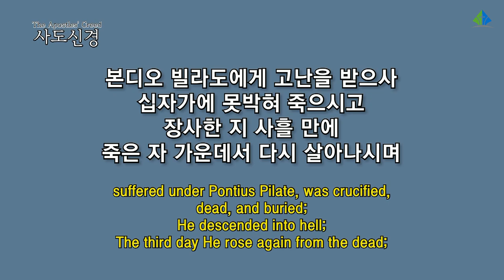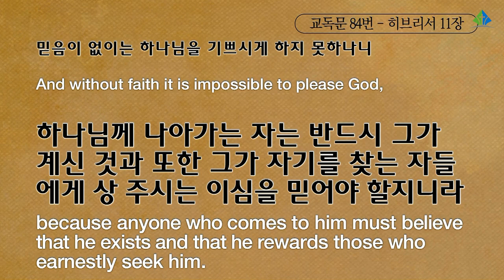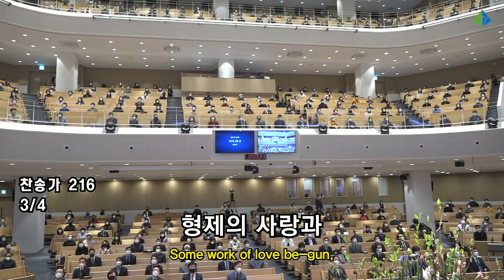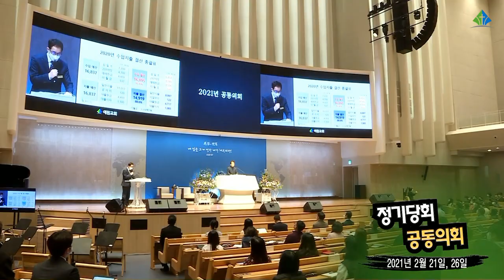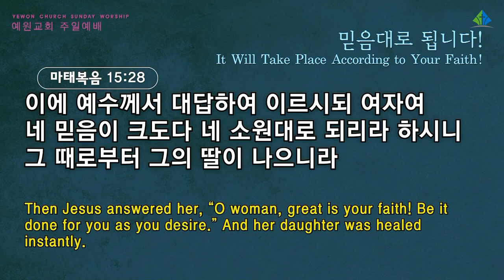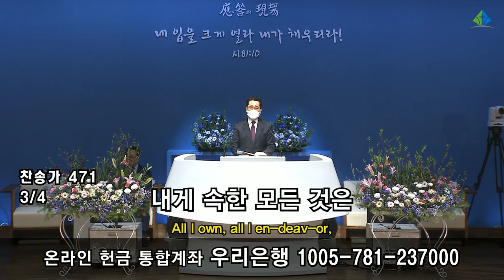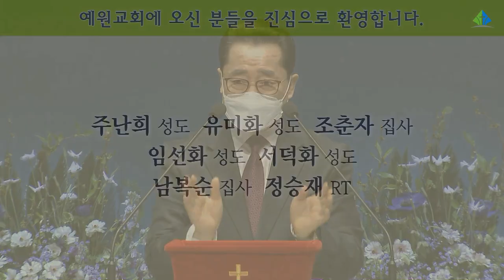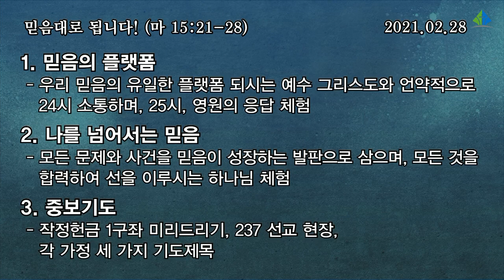[예원교회] 2부 주일 전체예배 - 믿음대로 됩니다! - 정은주목사(2021.02.28)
믿음대로 됩니다!
정은주목사